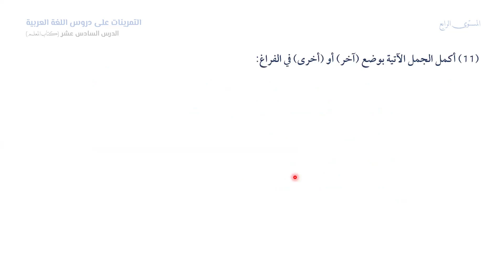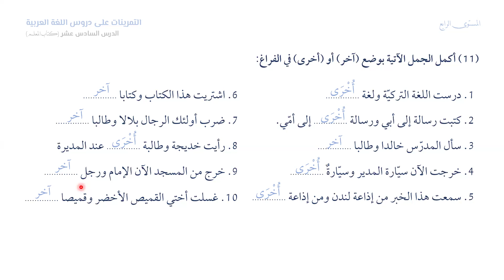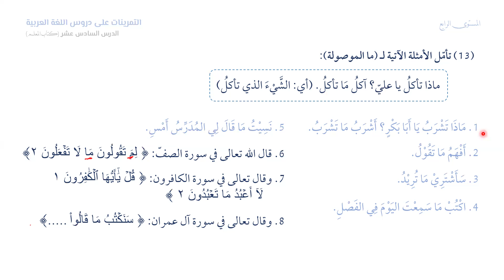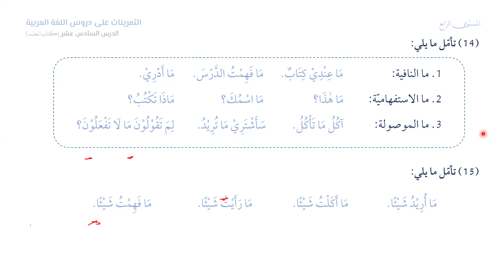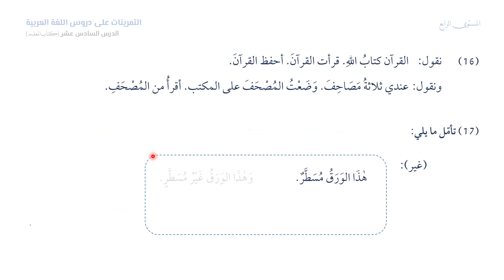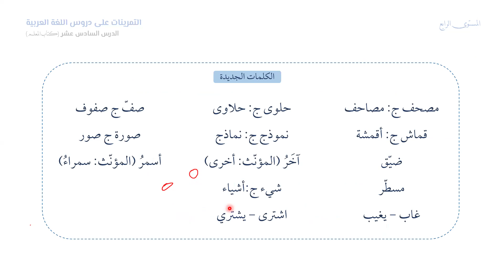Pelajaran Ke 16 | KUBARO 4A| الدرس السادس عشر | PART 7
العلم المعدول
الفرق بين عمر وعمرو
آخر وأخرى
علامة إعراب  « ذو »
بعض أنواع « ما »
غير